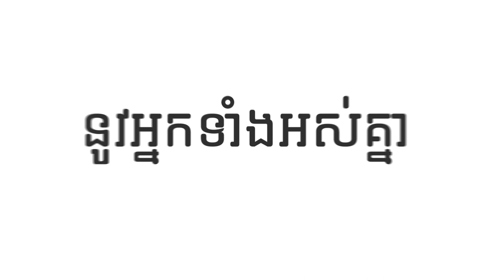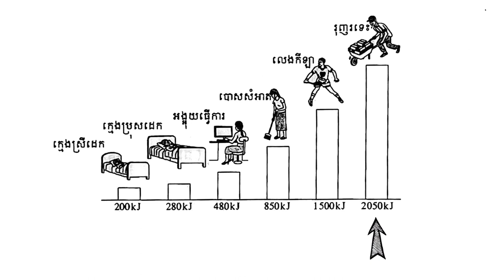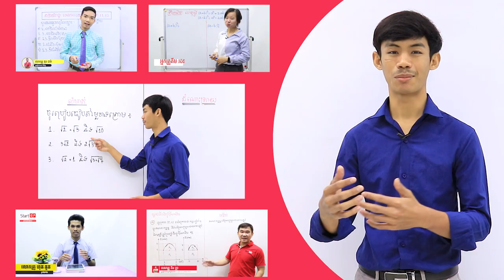អាហារនិងថាមពលក្នុងអាហារដែលយើងត្រូវការ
ពន្យល់ដោយលោកគ្រូ ថន ឆៃយ់េត